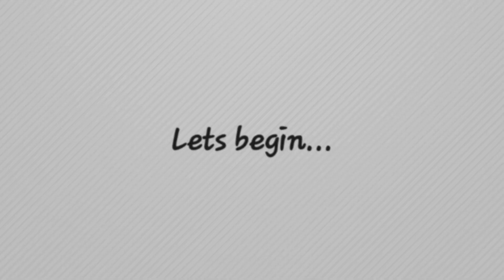Instant Besan Modak/ No mawa/ No mould/ Ganesh Chaturthi Special/ ବିନା ଛାଞ୍ଚ ରେ ବେସନ ମୋଦକ